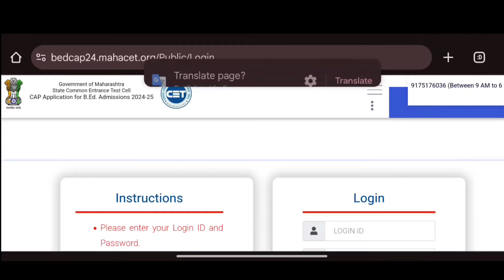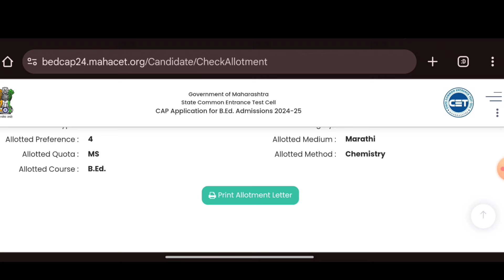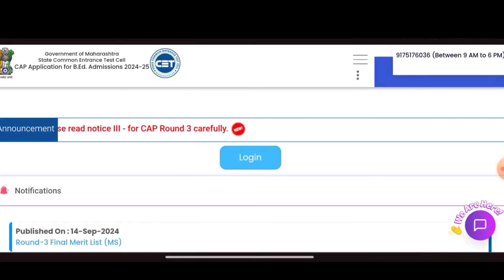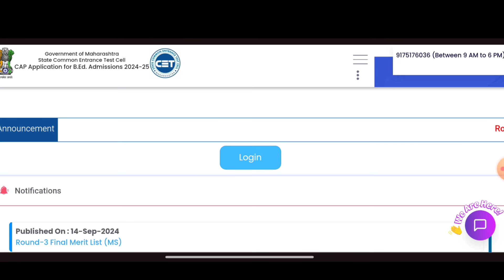आज पासुन B.Ed ला प्रवेश सुरू 👇 अशी असेल प्रोसेस 💥B.ed Admission 2024-25 Cap Round 4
B.Ed Important Update 👇Bed Cap Round 3 Full Details I Bed Cap Round Form Fill Up
Bed CAP Registration I Bed Registration Last Date I Bed Merit List Date I Bed new Update#bedform
Bed admission 2024 I Bed cap round I bed merit list I
Bed Cap Round 2024 ✅ Bed counselling date 2021 I bed admission 2024 I
B.Ed Result 2024 Update ✅ BEd Cet Result 2024📜 CET Result 2021
B.Ed Admission Result 2024 ✅ LLB -3 Year Result 📜 Bed Admission Process ➡️ LLB 3 admission
B.Ed 2024 Ans Key I B.Ed CET Result I LLB Cet Result I 024
Cap Round#bedadmission bed bedadmission2024
B.ed Admission Start II B.ed CAP Admission Process 2024
b. ed cap round 4 form
bachelor of education form
bed form fill up
bed admission form 2024
b.ed admission cap round
bed admission form 2024 maharashtra
bed cap round registration process
bed cap round 4 2024
bed admission 2024
bed cap round 4 form fill up
b.ed registration date
bed option form fill
b.ed registration form fill up 2023
b.ed admission 2023
bed registration form 2023
b.ed admission 2023 online apply
Maharashtra bed cap round
bed merit list check
b.ed cap 2024
bed form last date
b. ed option form fill up
B.Ed Cap Round 4 Update II Bed Cap Round 4 Form Fill up Details II
B.Ed Cap Round 4 Update II Bed Cap Round 4 Registration II Bed Cap Round 4 form
Cap Round 4 Allotment B.Ed II Bed Cap Round 4 Allotment II Bed Allotment kaise check Kare

B.Ed Cap Round 4 Form Fill Up II Bed Cap Round 4 II Bed Option form fill up
B.Ed Admission Update I Cap Round Update
B.Ed II Bed Cap Registration Date
B.Ed Cap Round 4 Details II B. Ed Cap Round Form II B. ed admission
bed admission 2024
b.ed registration date
b.ed registration form fill up 2024
b.ed admission 2024
bed registration form 2024
b.ed admission 2024 online apply
b.ed cap 2024
bed cap round 4 allotment
bed cap allotment
bed college allotment
bed admission process
bed cap round 4 form
bed admission process 2023
b.ed admission details
b. ed cap round 4 allotment
cap allotment bed
b.ed admission 2023 maharashtra
maharashtra bed admission 2023
b. ed cap round 2 allotment check kaise kare